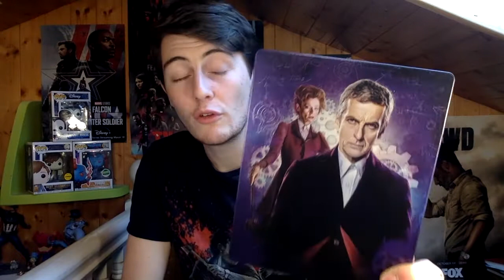April 2021 Haul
So we've come to the end of April 2021 which means its time for a Blu-Ray Haul